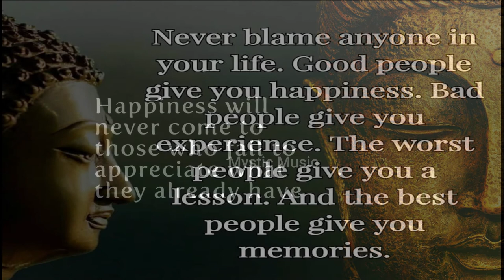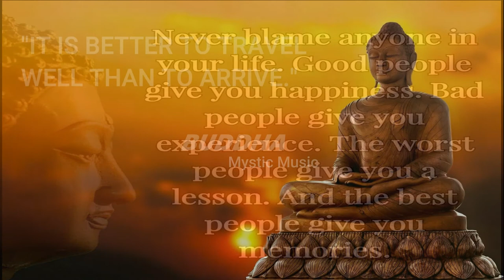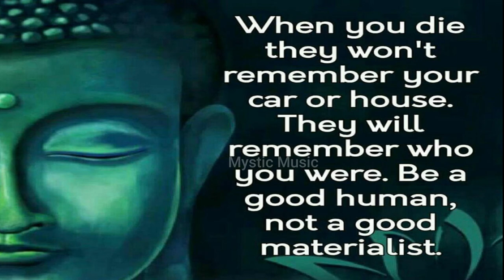Mystical Music -bhuddha music qoutes, relaxing, sleeping,fall in peace,mind enhancing, zen music.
Deep Sleep Music 24/7, Relaxing Music, bhuddha music, Sleep, Yoga, Meditation Music, Study Music, Sleeping Music – Mystical Music's specializes in providing sleeping music, calming music, stress relief music, spa music and yoga music with the aim of helping you sleep to deep sleep music and beat stress with our ambient music. Embedded with binaural beats and delta waves, Mystical Music’s relaxing sleep music videos provide peaceful music to help you relax, engage in sleep meditation and achieve lucid dreams.

If you need music to help you sleep and suffer regularly with insomnia, use this sleeping music in the background as calm music for soothing relaxation or as ambient music and experience the benefits of deep sleep music and relaxing sleep music. During stressful times, calming music and sleeping music can be really helpful for sleep hypnosis and meditation for sleep. Playing our ambient music provides soothing relaxation and makes one feel as if they are listening to relaxing spa music.  Our music for sleep and sleep meditation is ideal relax music for yoga and Zen or can be used as stress relief music. Binaural beats and delta waves ensure that our soothing music will not only help to relax you, but can also be beneficial in aiding yoga, sleep hypnosis, meditation for sleep, study sessions and lucid dreams. Whether you want calming music for a power nap or refreshing sleep meditation music, Mystical Music’s relaxing sleep music will support you and make you wonder why you didn’t try healing music earlier. Of course, to relax and achieve Zen, our spa music, massage music and music for insomnia with its embedded delta waves is essential deep sleep music and great to help as soft music for insomnia, enabling you to relax and engage in lucid dreams.  So, if you need music to help you sleep, use this soft music as soothing music to relax and sleep.

Visit the Mystical Music homepage to find out more about our selection of Sleep Music and Relaxing Music and how we can help you to achieve soothing relaxation. Our popular Study Music provides music that will help you focus and study. This study music will help you to work, study or read. Use our study music to prepare for exams and our relax music to reduce exam related anxiety. Our relaxing massage music and meditation music has a variety of genres including Zen and Tibetan meditation and this calm music includes binaural beats to help with mindfulness and calming of thoughts, thereby acting as healing music. Many people use our relaxing meditation music or peaceful music to find inner peace or use our relaxing music as yoga music for yoga or as Zen music if stress relief music is what you want.  This relaxing Zen music provides great opportunity for meditation for sleep and relaxation. So, whether it’s yoga music for yoga practice, Zen music, soothing music for sleep hypnosis, soft music, calm music, massage music for spa, healing music,  or music for sleep that you want, our peaceful music is ideal relax music.

Mystical Music’s music to help you sleep is relaxing music that helps to reduce anxiety and restore inner peace. Our calm music uses nature sounds and ambient instrumental music to bring about soothing relaxation for body and mind. Our sleeping music is ideal music for stress relief, with the peaceful music relaxing and soothing your tiredness and tension as you unwind.
Mystical Music’s deep sleeping music is composed to beat insomnia. Our music for insomnia, using delta waves, is the answer. Incorporating new age breakthroughs with binaural beats, solfeggio frequency music and isochronic tones, our deep sleep music will help you to fall asleep fast. Moreover, the 432hz healing frequency and 528hz benefits of our music for sleep will lead you to deep, healing sleep. Let our deep sleep music, with delta waves, help you reach a state of deep sleep relaxation.
Thanks for tuning in to our relaxing sleep music! Introduce yourself to the Yellow Brick Cinema community in the comments section and let us know where in the world you’re listening from. Enjoy! Love, Masala.